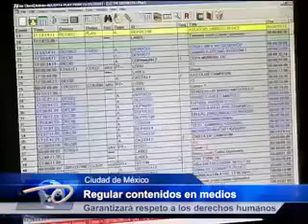México.- Regular contenidos en medios. Garantizará respeto a los derechos humanos.